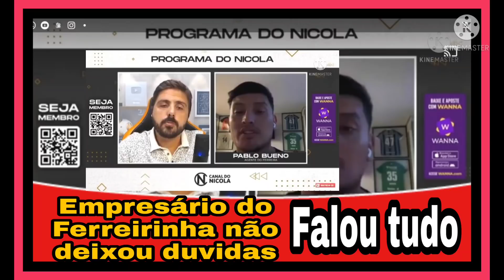Empresário do FERREIRINHA não guardou segredo Falou !!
notícias atualizadas do São Paulo futebol clube

Canais parceiros

Créditos ao " Canal do Nicola"o maior Canal esportivo do Brasil